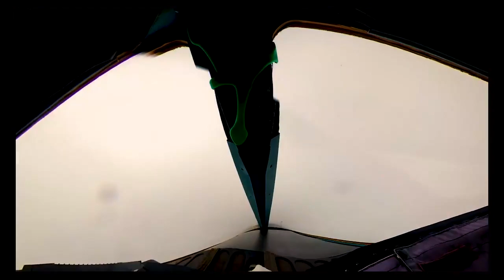Su-34 da Força Aérea Russa na Ucrânia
As imagens mais bonitas do Su-34 da Federação Russa na Ucrânia. Voos em altitude ultrabaixa, e "pop up" para lançar mísseis Kh-29.